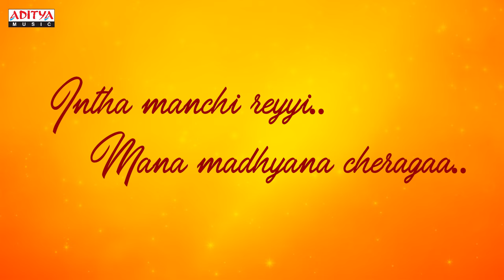Bagunavve Lyrical | Rukmini Telugu Movie Songs | Vineeth, Sridevi | Vidyasagar | Raviraja Pinisetty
Watch & Enjoy Bagunavve Lyrical From Rukmini Telugu Movie. Starring Vineeth, Sridevi. Music Composed by Vidyasagar, Directed by Raviraja Pinnisetty and Produced by Ramana Murthy Jonnada, Under the Banner of Aadarsha Chitralaya.

Song : Bagunavve
Movie : Rukmini
Banner : Aadarsha Chitralaya
Producer : Ramana Murthy Jonnada
Director : Raviraja Pinnisetty
Lyrics : Sirivennela Seetharama Sastry
Singers : S.P. Balasubrahmanyam, Chithra
Cast : Vineeth, Sridevi
Music Label : Aditya Music.